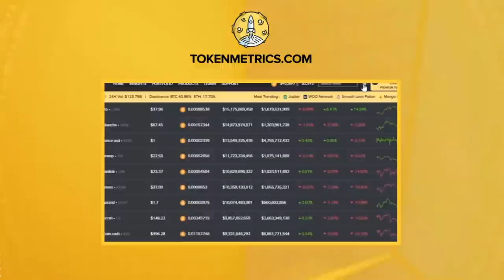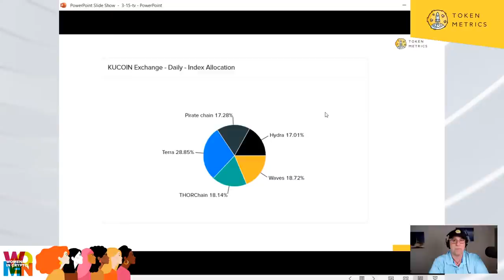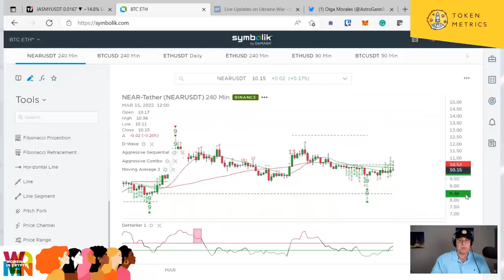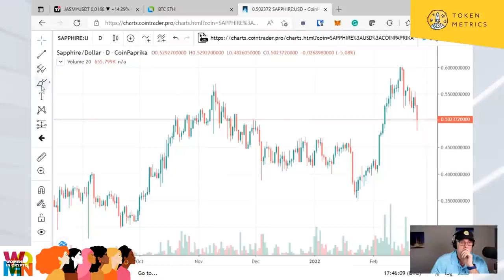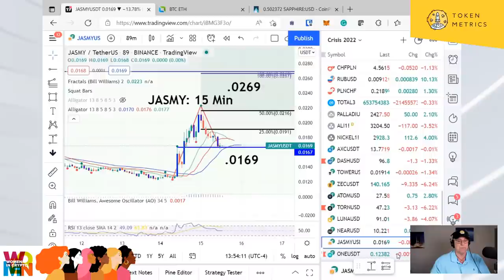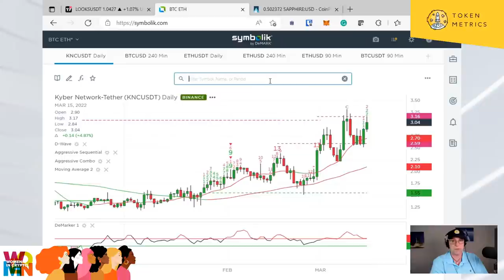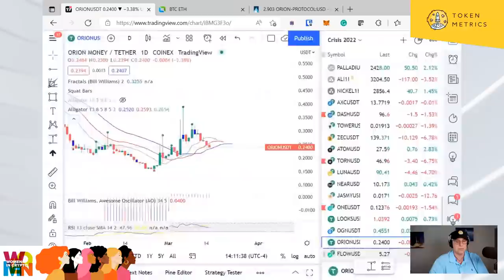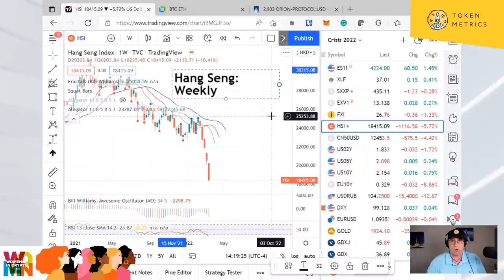Fed Preview: Crypto Price Predictions | Market Update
Crypto Price Predictions with Token Metrics.

If the Fed raises rates, what's next for FTM, AVAX, and ARRR?

●▬Promotions▬▬▬▬▬▬▬▬▬▬▬▬▬▬▬▬▬▬▬▬●

●▬Moon Awards▬▬▬▬▬▬▬▬▬▬▬▬▬▬▬▬▬▬▬▬●